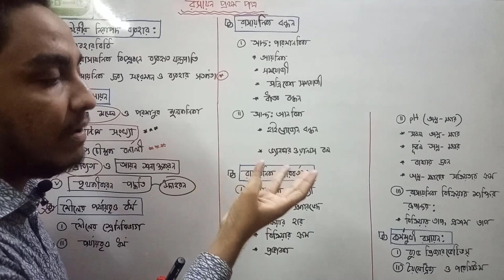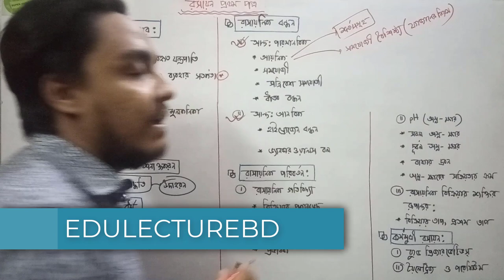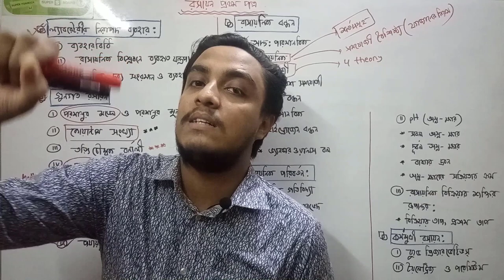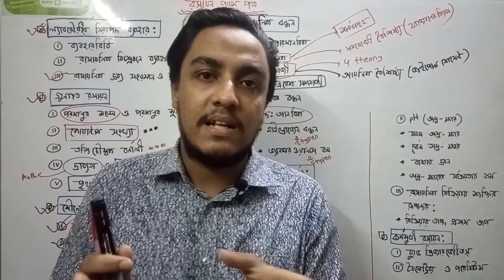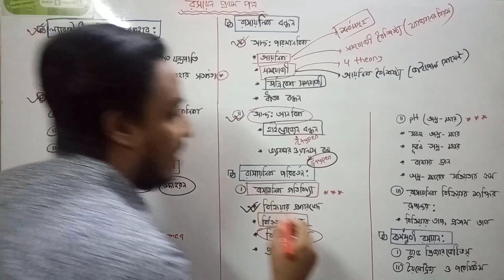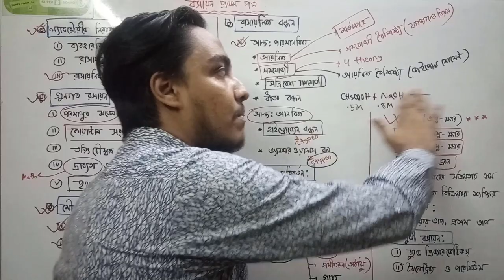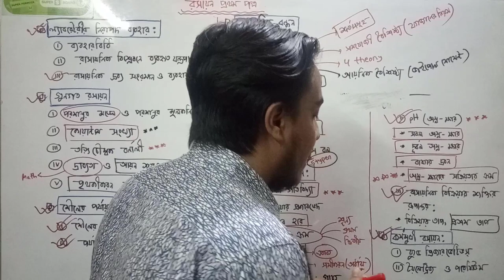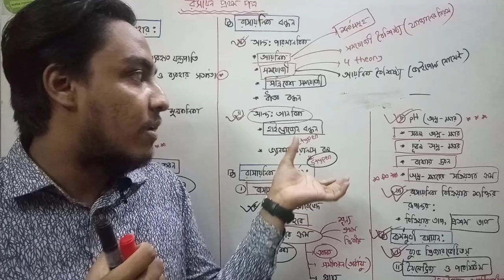Chemistry Suggestion For Admission Test 2021 || Part - 02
Chemistry 1st Paper Roadmap For Admission Test
বিশ্ববিদ্যালয় ভর্তি পরীক্ষার জন্যে রসায়ন সাজেশন
রসায়ন ১ম পত্র কি পড়বো
রসায়ন ১ম পত্র ভর্তি পরীক্ষার প্রস্তুতি,
chemistry preparation for admission test,
chemistry suggestion 2021,
chemistry 1st paper 2021

অধ্যায় - ১ ল্যাবরেটরির নিরাপদ ব্যবহার
অধ্যায় - ২ গুণগত রসায়ন
অধ্যায় - ৩ মৌলের পর্যায়বৃত্ত ধর্ম ও রাসায়নিক বন্ধন
অধ্যায় - ৪ রাসায়নিক পরিবর্তন
অধ্যায় - ৫ কর্মমুখী রসায়ন